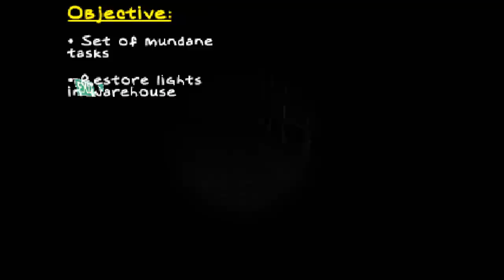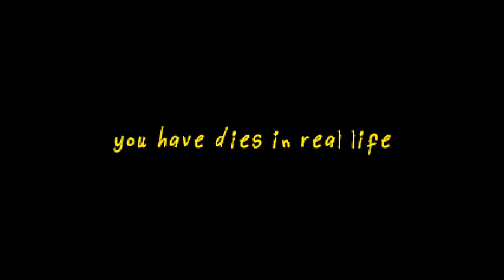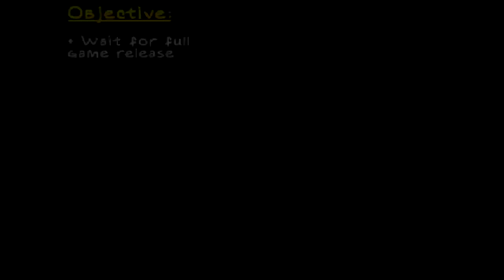Work A Typical Job, No Horror Things Happen they do - DEMO Employee of the Month / Secrets & Ending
Employee of the Month is a horror game where you take on a typical job and no horror parts happen as long as you don't enter locked doors. Video has the current ending & secrets.

"Oh, Hey."